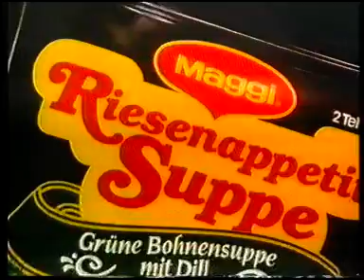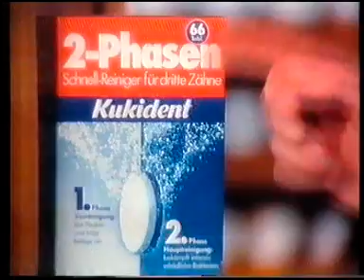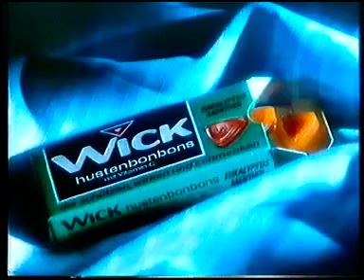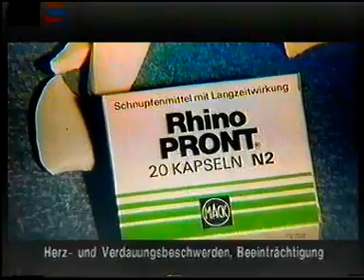1980er - 90er VHS TV Mix Teil 6